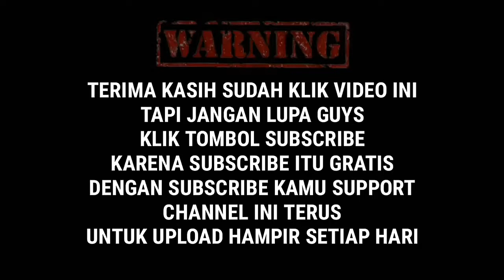Perayaan HUT RI ke 74 -SMK Grafika Binedia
Dalam perayaan HUT RI Ke 74 SMK Grafika Binamedia menyelenggarakan beberaoa lomba yang di mana semua berpartisipasi termasuk para guru.